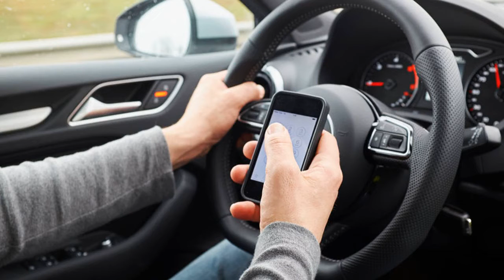Young Men, Frequent Drivers Most Likely To Get Distracted While Driving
If you're reading this on your phone while driving, stop it. Especially if you're a young neurotic extroverted guy who drives a lot.

Two seconds of attention to the insistent beeping and blinking of our mobile phones or simply changing the radio station accounts for at least 12 percent of car accidents worldwide and 14 percent of them in the U.S., according to the National Highway Transportation Safety Administration.

While anyone can get distracted behind the wheel, some people may be more prone than others, according to a study published Friday in Frontiers in Psychology by Ole Johansson, a researcher at Norway's Institute of Transport Economics.